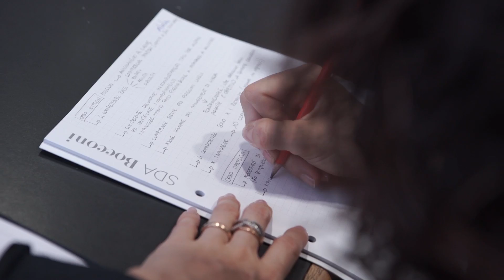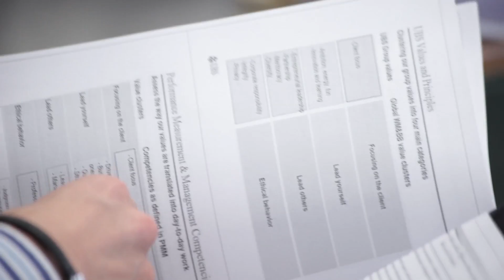HR Management - Programma Executive | SDA Bocconi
La funzione Risorse Umane ha il compito di gestire in modo strategico uno degli asset fondamentali d’impresa: le persone. In aula affrontiamo tutti i temi chiave della gestione delle risorse umane trasferendo le logiche e le metodologie dei processi.